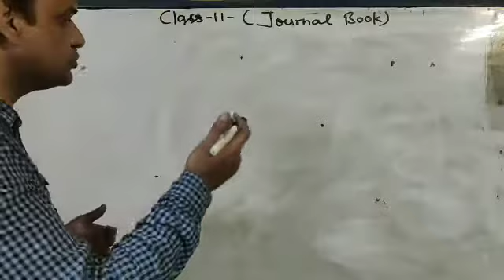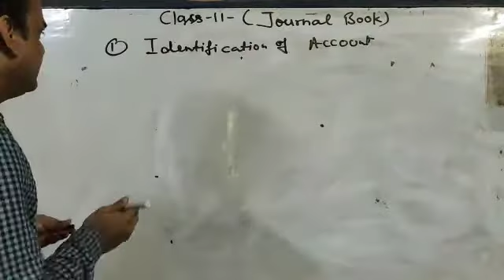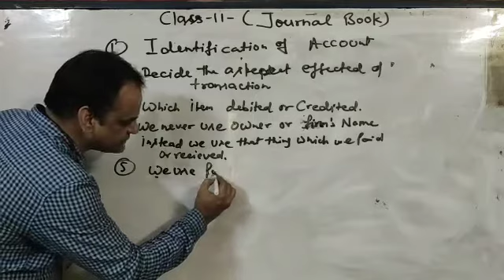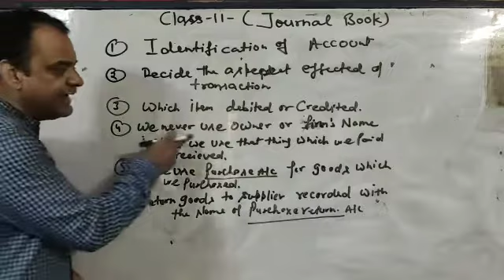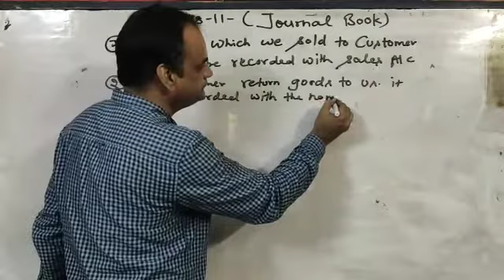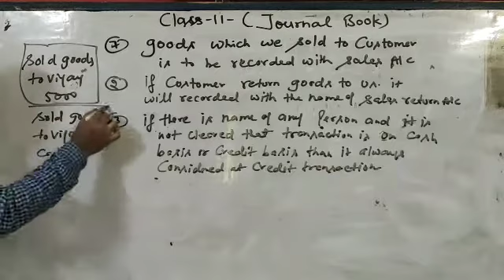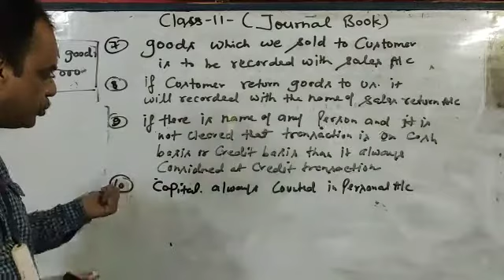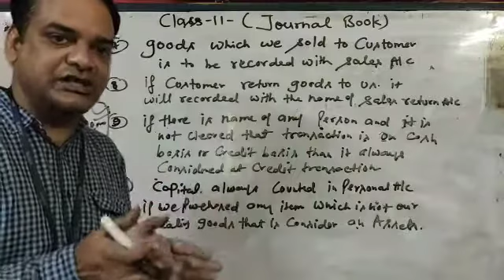Class 11 points for journal ( preparation of journal)